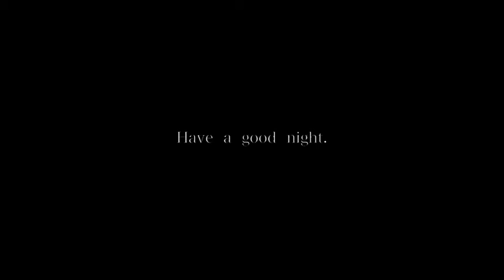22, Oct.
a sleeping forest
note 22, Oct. 2016

よい夜を。